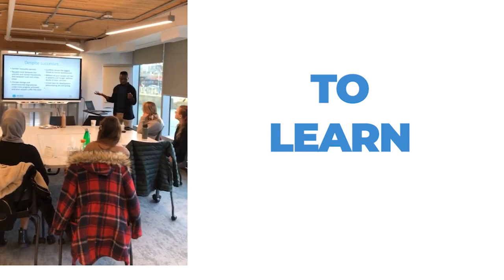SDG Hub Highlights 2019-2023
Here are the highlights from ACGC's Youth Sustainable Development Goals Hub, 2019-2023.